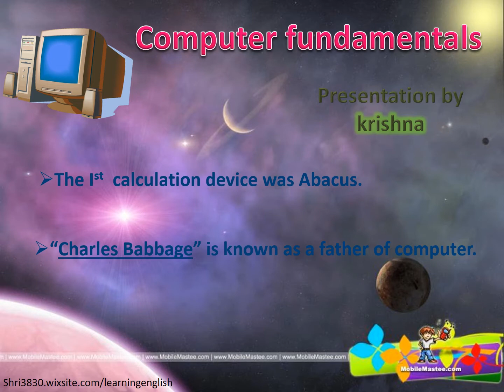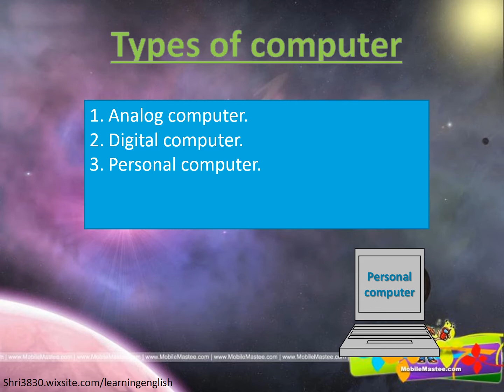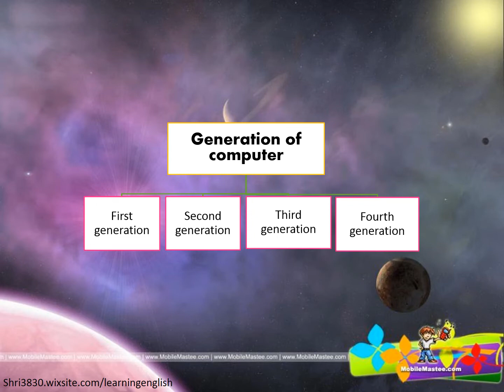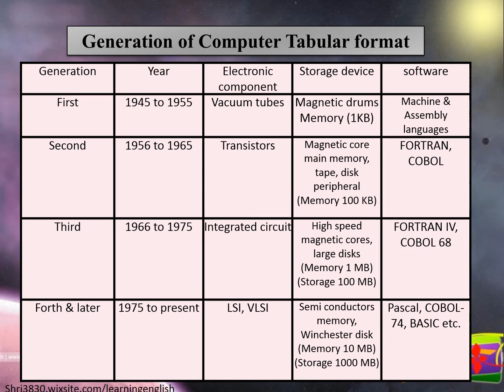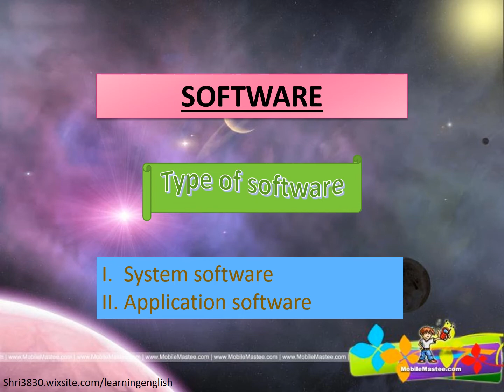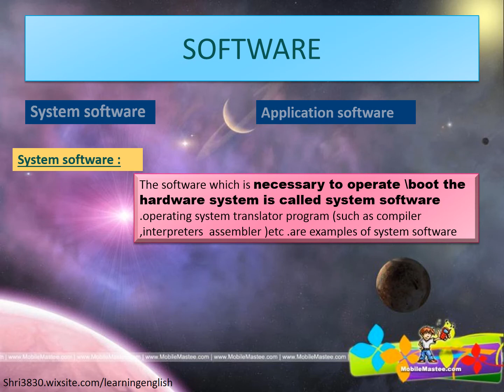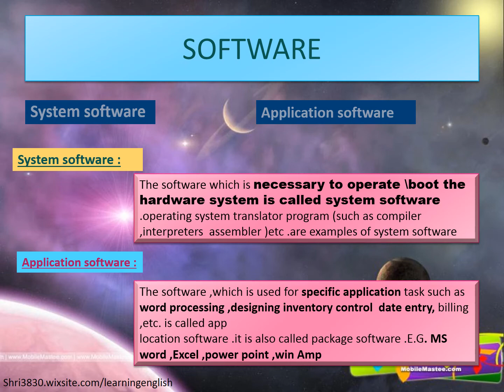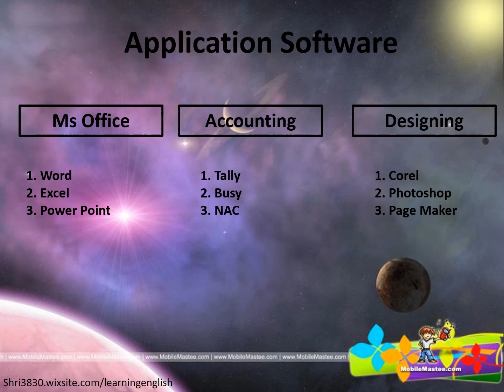|| Computer fundamental || हिंदी में कंप्यूटर फंडामेंटल ।।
Tried to collect all the things coming in the basic knowledge of computer.  There are so many things in the computer that it is not easy to meet.